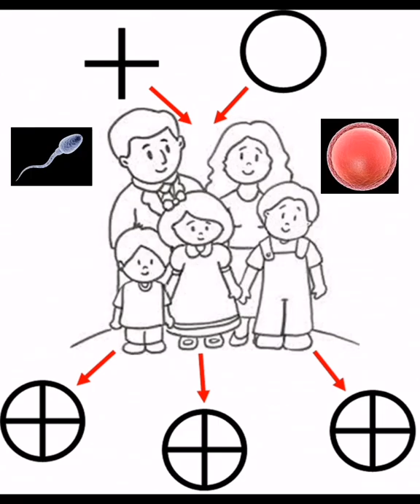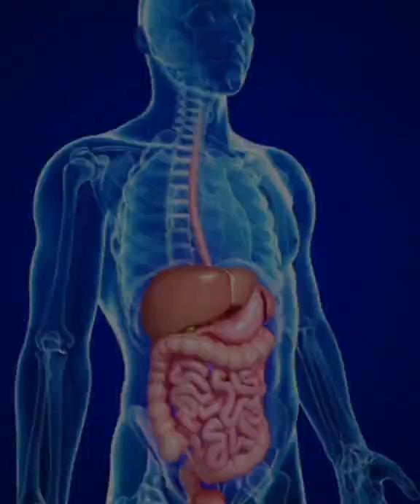¿Por qué aunque los critico soy igual que mis papás? 👪 Genética 1 🧬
Temporada 1: Generalidades de genética (Parte 1) ¿Que es la genética? 🧬
Términos abordados: Genética, herencia biológica y genoma.
Dr. Juan Carlos Morales Morfín (Médico especialista en genética médica) 👨🏻‍⚕️
Citas (Celaya, Gto / Mazatlán, Sin)